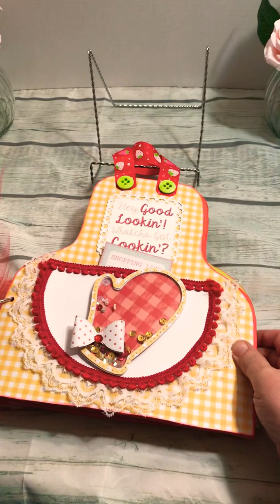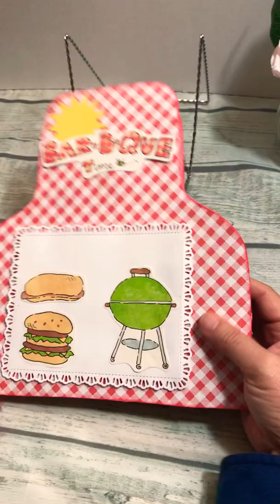Recipe mini album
Video is for 18 years and over.
Handmade recipe album for passing down family recipes and photos.